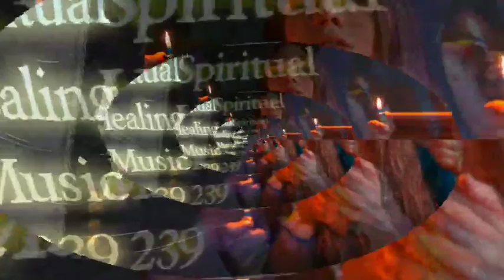Spiritual Healing Music 239